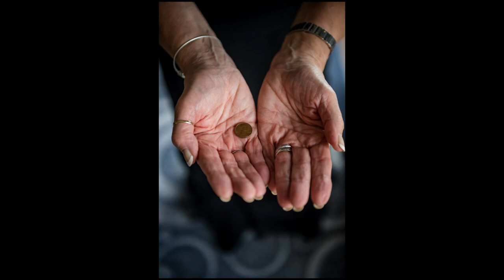Museum of Science Boston wedding | Kim and Joe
Museum of Science Boston wedding pictures from the beautiful wedding of Kim and Joe, photographed by Boston and New England wedding photographer, Randall Garnick Photography. Special thanks to the hard working staff at the Museum of Science and the other great vendors for making the day special for Kim and Joe.

Randall Garnick Photography is a Boston based destination photography studio shooting weddings all over New England with a select number of destination weddings each year.